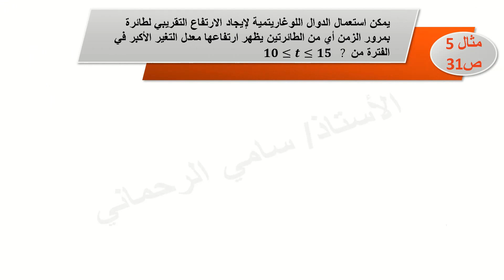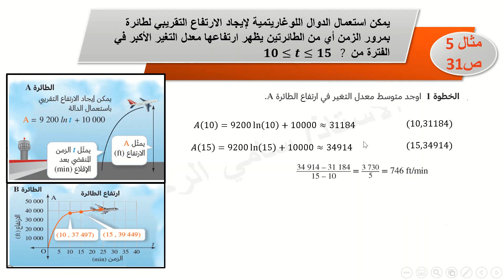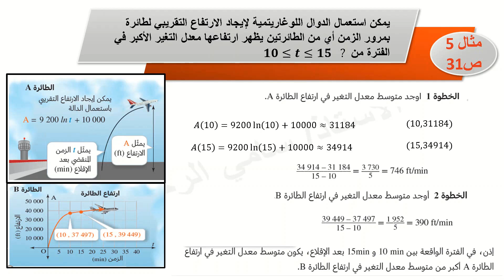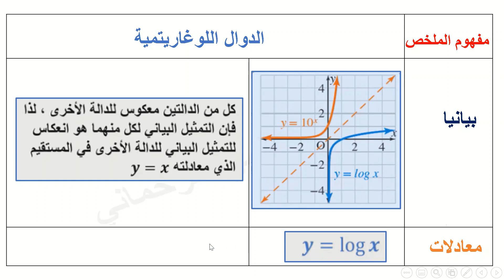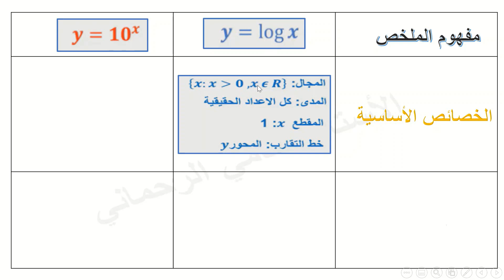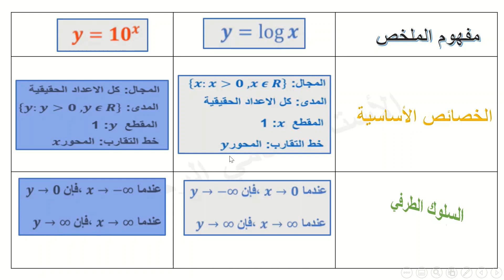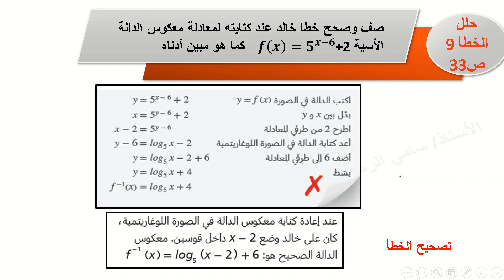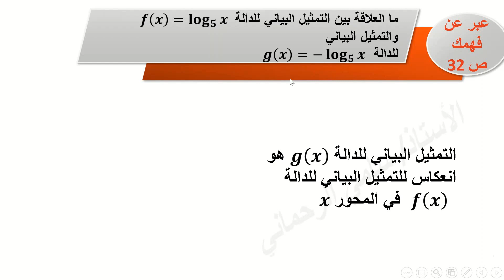الدرس السابع في اللوغاريتمات- رياضيات - الصف الثاني عشر تأسيسي